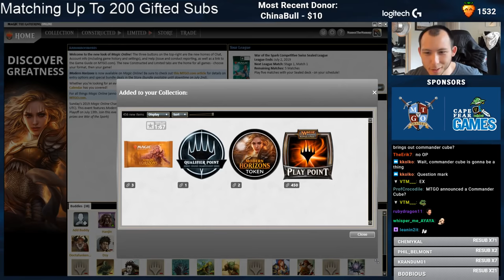Super Greedy Mana Base | Modern Horizons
Round 1: 00:00
Round 2: 06:08
Round 3: 16:10
Round 4: 27:58
Round 5: 37:57
Round 6: 51:02

Today's featured playmat: It's Dangerous Playmat
to check it out!